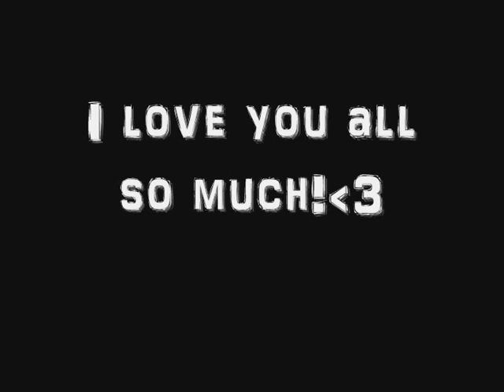HaziEatsZombies & Friends!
I love these guys (: